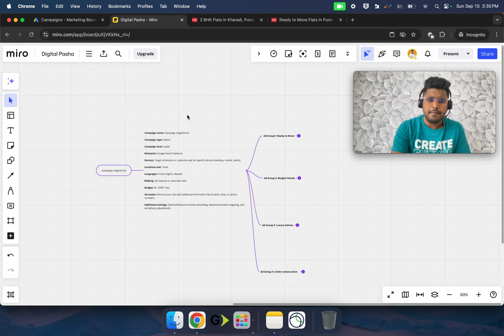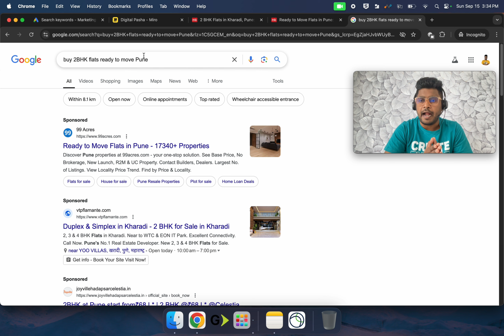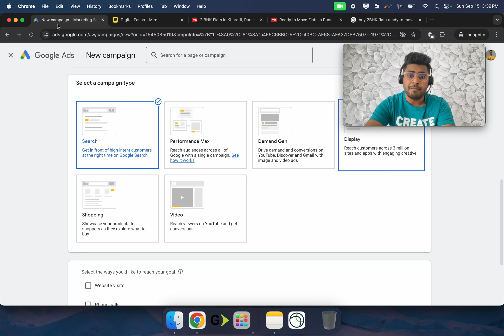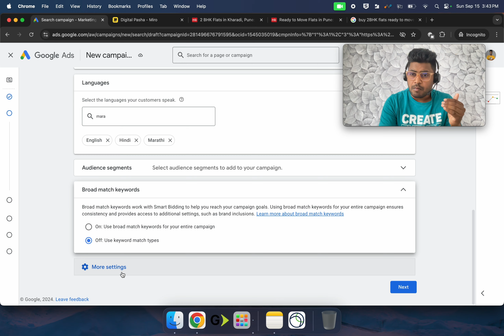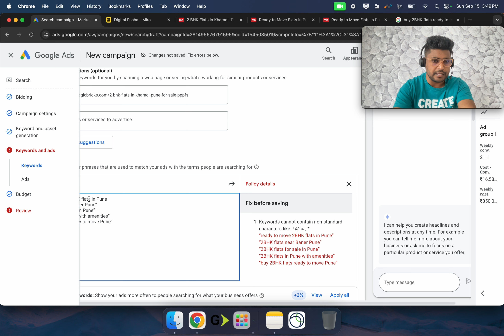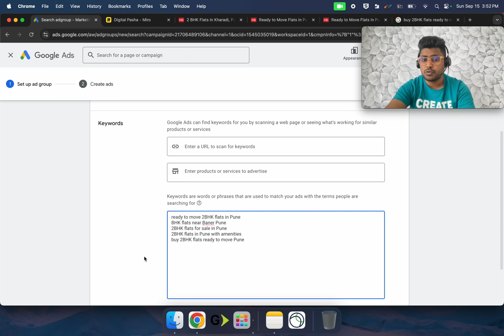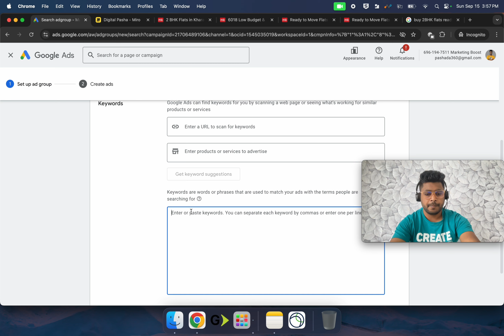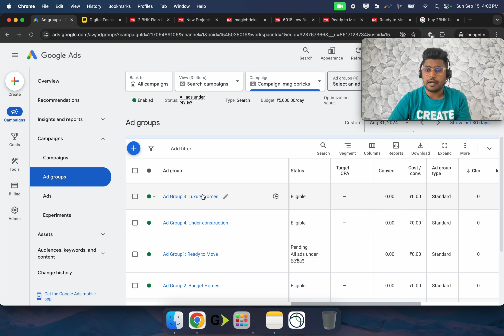Master Google Ads in 2024 with This Proven Hierarchy Blueprint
Learn Google Ads Campaign Hierarchy with MagicBricks Example